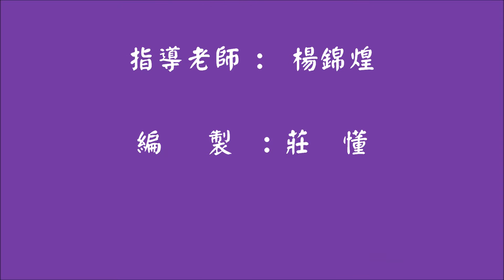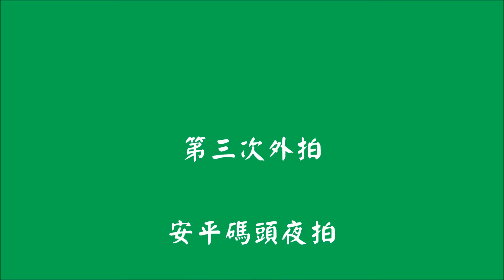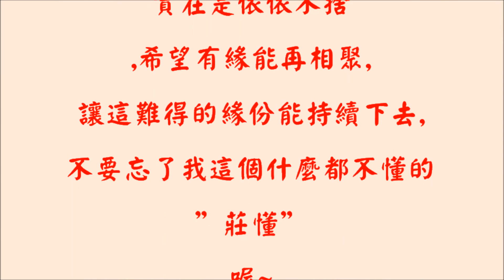2012年台南社大好攝之徒~數位單眼相機攝影班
楊錦煌老師授課.學習攝影光圈與快門的應用.光圈與景深的關係.快門與動作的關係.夜拍.搖黑卡.抽焦.構圖.軟體後製等技巧